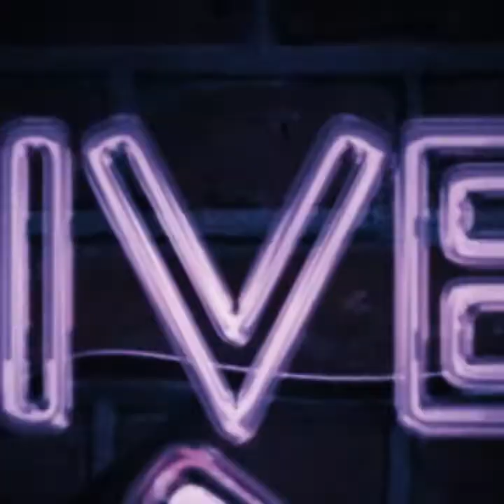Live Fire Demo PX4 Storm 40 S and W